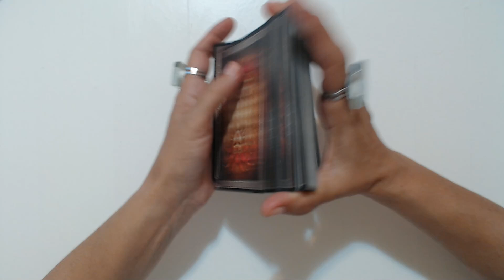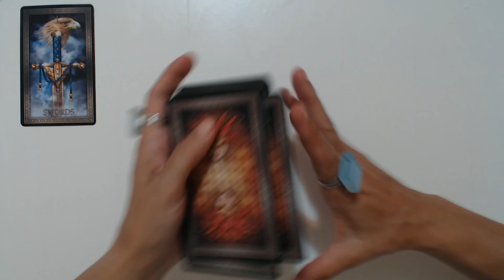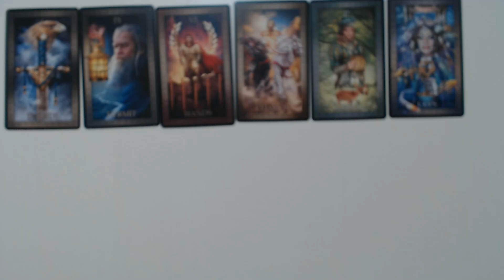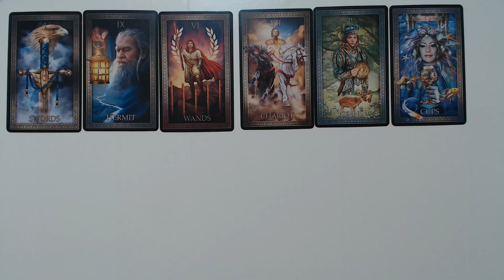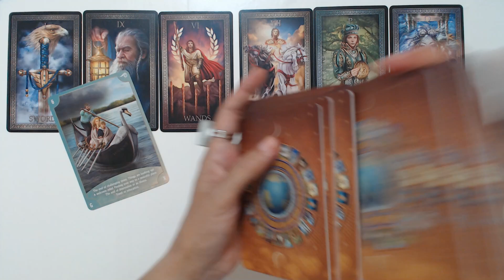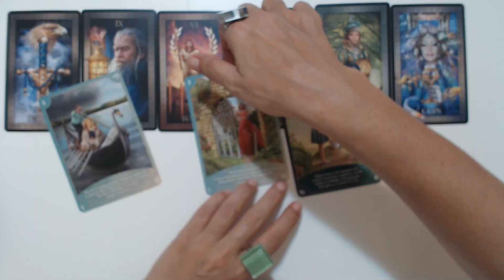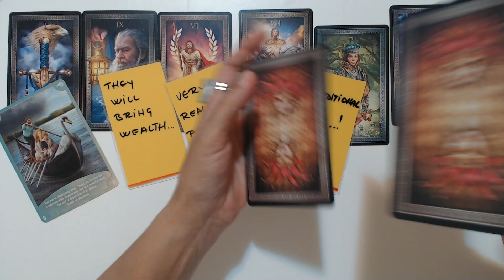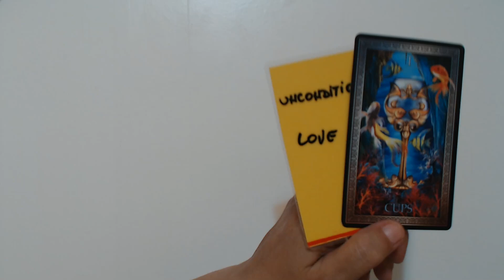GEMINI "This Is Pure Love I Know You Are Ready!" June 28-July 4, 2021 Gemini Weekly Tarot Reading